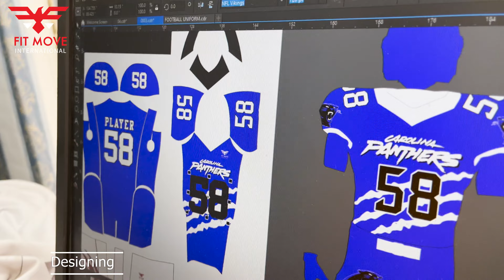American football wear uniforms and equipment jerseys our Factory overview.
Fitmove International

Top-quality American football uniforms
made by 100 percent polyester spandex dazzle mesh
also available 16-panel jerseys 12-panel jerseys
6-panel jerseys total spandex 4-panel screechy jerseys

Offering free 3D Design  mockups
 manufacturer of Custom Sportswear apparels

 We are a  brand developer and work for brands & Sports organizations
we can make your customize design we are a professional manufacturer and supplier of all kinds of Custom Sportswear apparel and equipment at an affordable price than the others.
We provide you with fully customized High-quality fabric and screen Printing & Embroidery & Sublimation Etc.

Company Name / FITMOVE INTERNATIONAL.
Office : Mujahid Road Building No 18/151 Sialkot Factory:
Galib Road Small Industrial Estate SIALKOT.